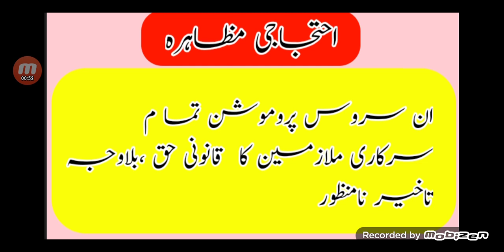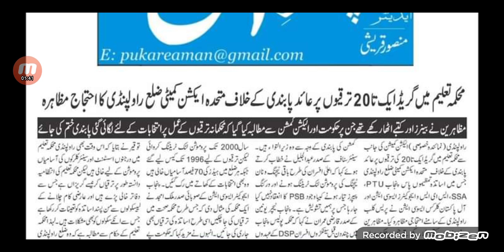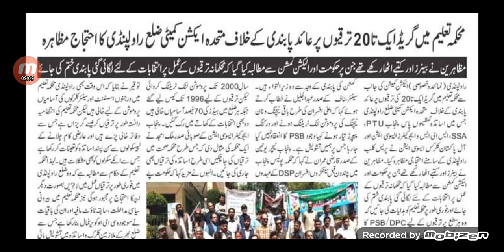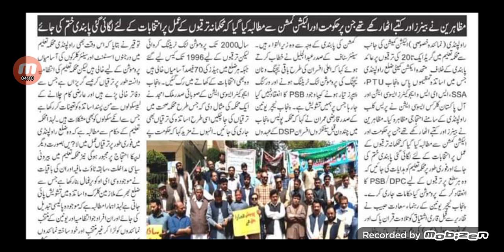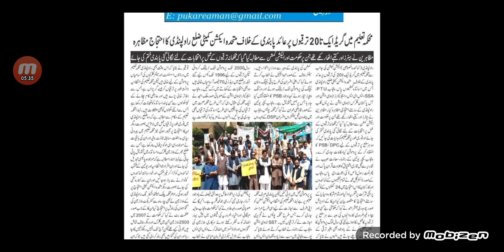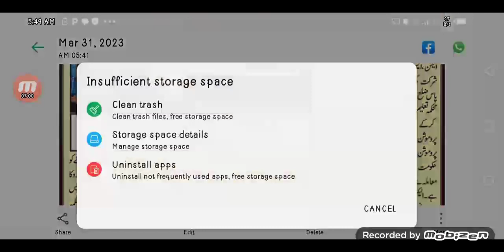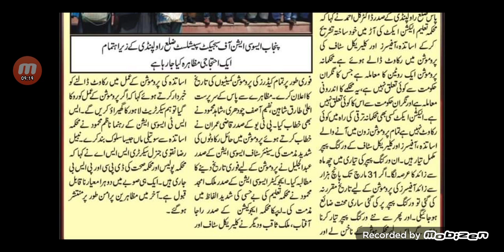Agitation For In Service Of Government Employees|Teaching And Non Teaching Staff@MathClinic90